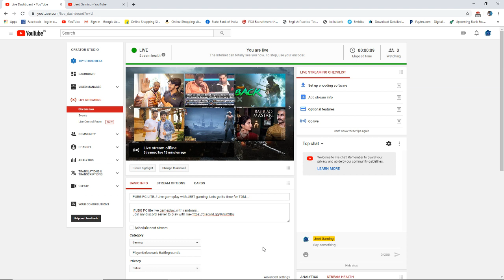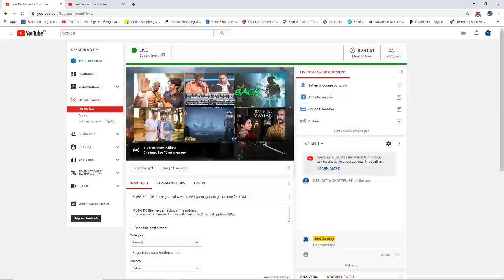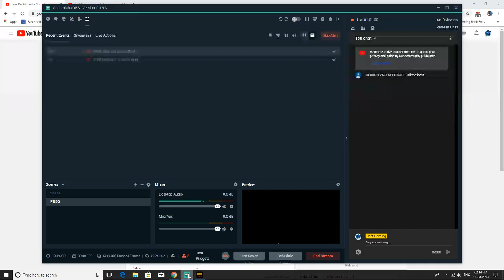PUBG PC LITE..! Live gameplay with JEET gaming..Lets go its time for TDM...!